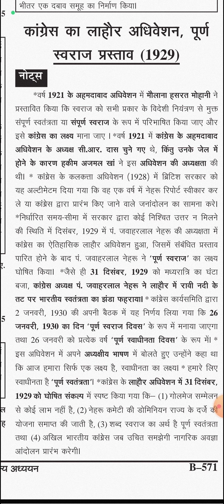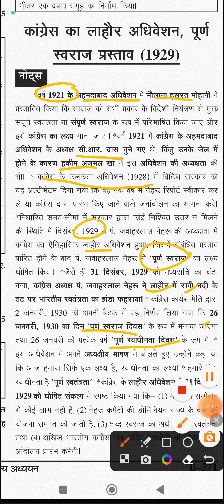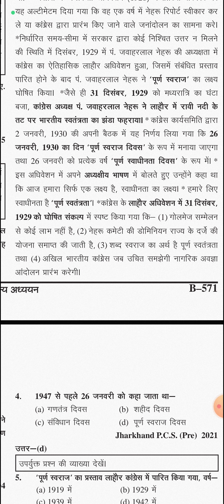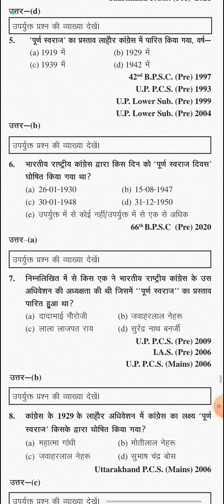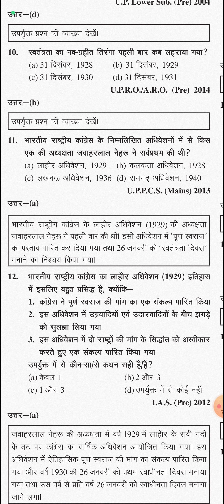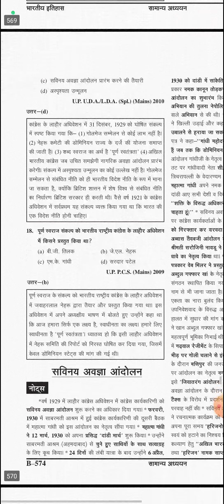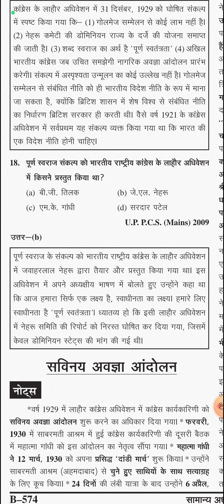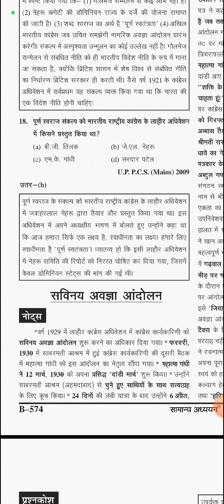कांग्रेस का लाहौर अधिवेशन 1929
@ uppcs/ro/aro/SSC/bpsc/PET.class 1 to 12..and all one day exams..etc